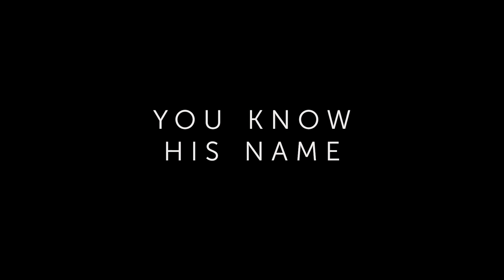Disney & Pixar's Lightyear | Time Travel Trailer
You know his name, now discover his story.
This June, see Disney and Pixar’s LightyearPH only in cinemas.